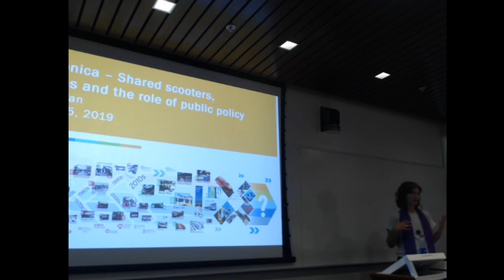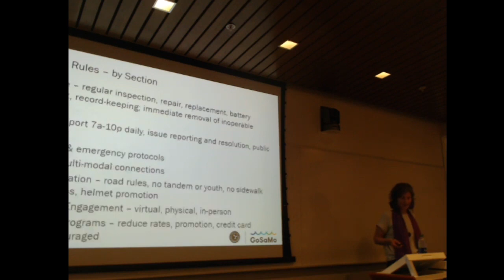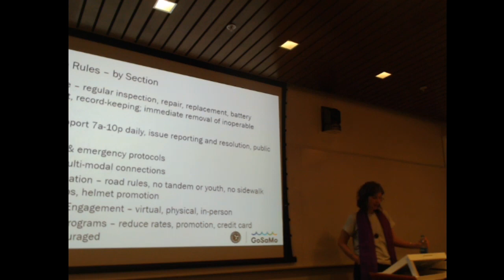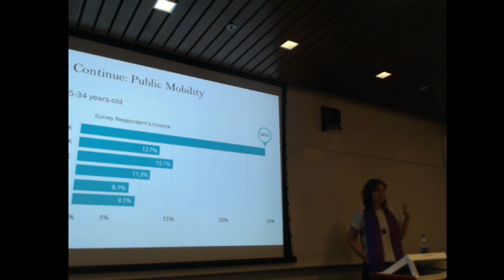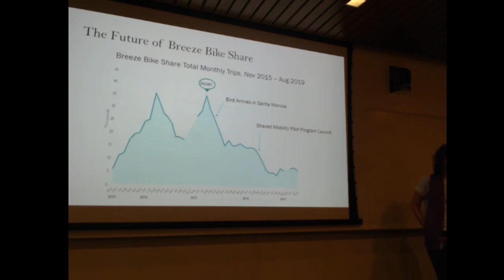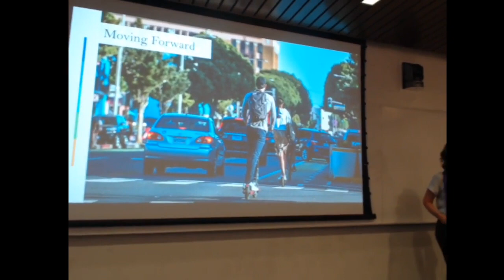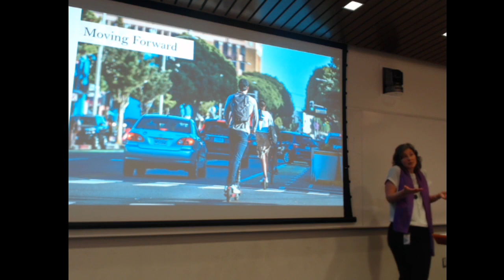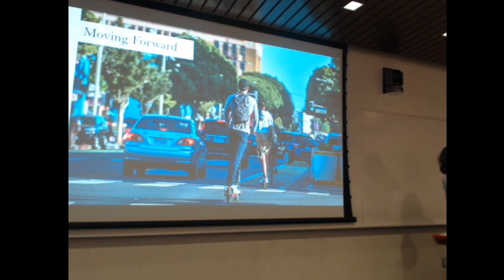Fall 2019 Lecture Series :: Francie Stefan of City of Santa Monica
Scootershare, Carshare, Bikeshare, and the Role of Public Policy
A lecture with Francie Stefan

Recently, cities have been in a reactive mode as shared mobility devices have proliferated across the country. Cities have learned a lot from pilot projects and are continuing to iterate in search of more effective tools and strategies to manage new private-sector transportation providers. Challenges remain in understanding how traditional management tools still apply, and in refining public outcomes and metrics of success. Santa Monica has implemented carshare, bikeshare and shared mobility pilots and is looking at ways in which these new services can better provide the levels of reliability, affordability and consistency that the public expects from public transportation.

Francie Stefan is Santa Monica’s Chief Mobility Officer/Assistant Director of Planning (acting). She leads the City’s transportation policy, strategy and implementation efforts. During the last 11 years in Santa Monica, she has spearheaded work on Expo Light Rail, the Colorado Esplanade, Bike and Pedestrian Plans, GoSaMo campaign, COAST open streets, Breeze Bike Share, the Shared Mobility Pilot Program, Vision Zero and mode shift/TDM programs.